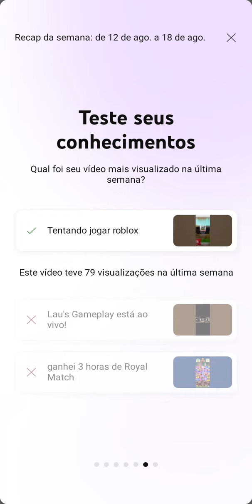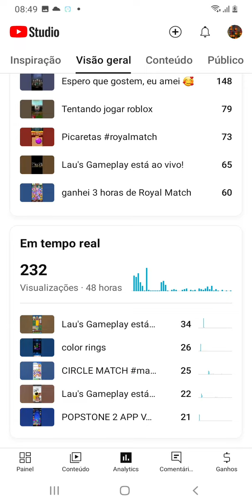DADOS DO NOSSO CANAL consegui 2.000 visualizações gratidão @Lausgameplay gratidão #